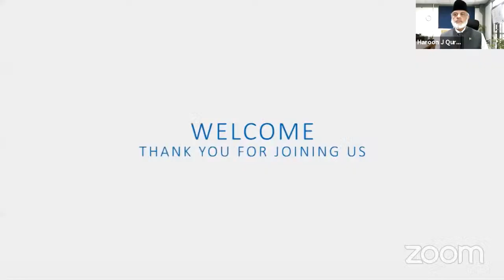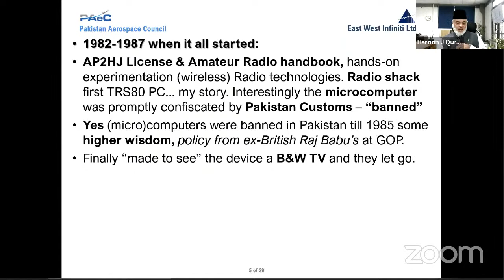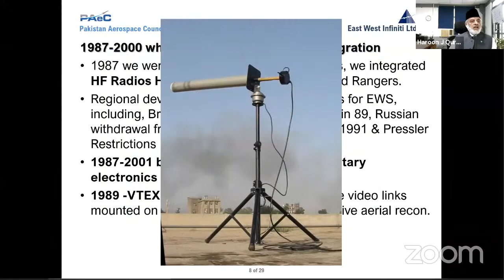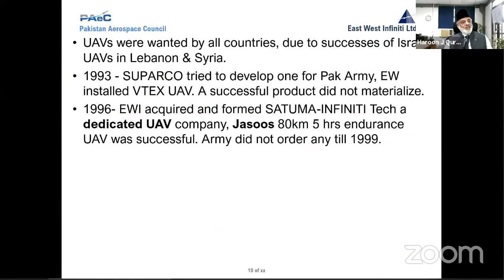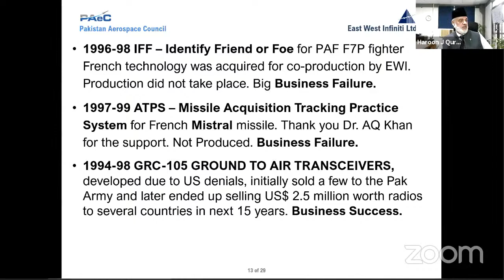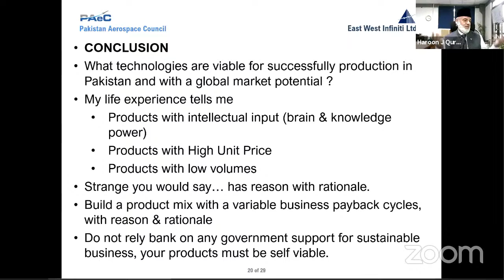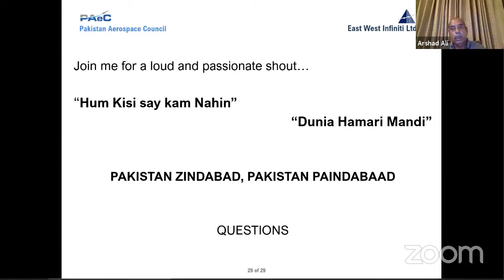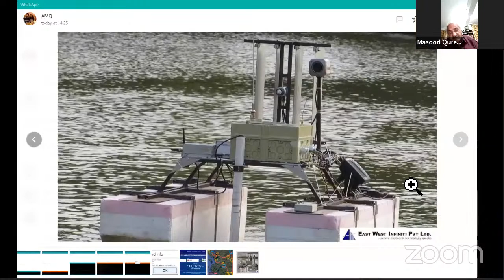Tech for the Global Tech Market - The East West Infiniti Story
A part of PAeC Webinar Series